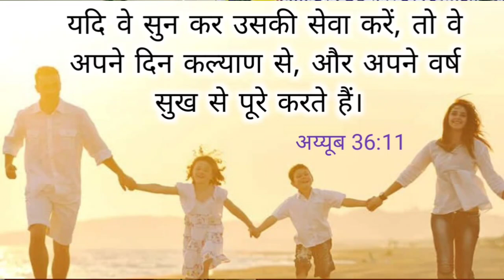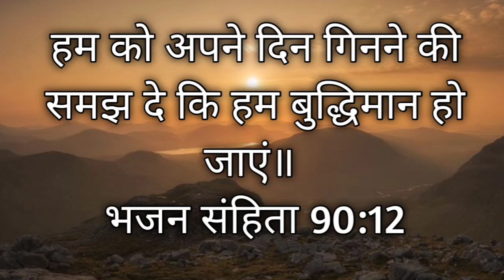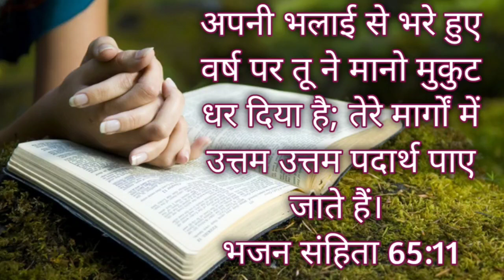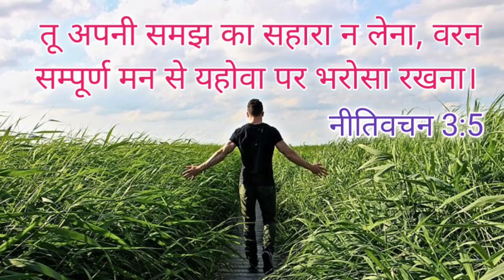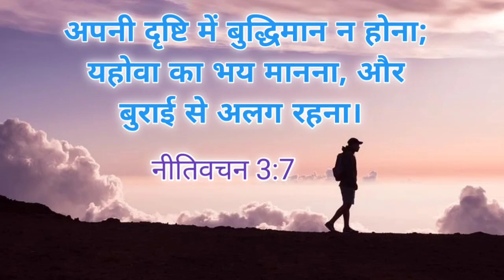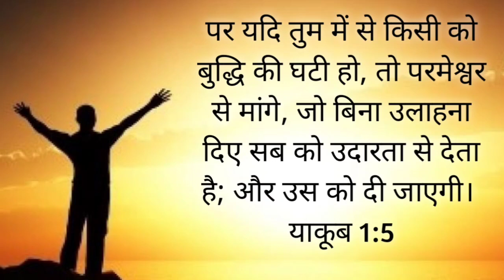खुशी-खुशी नवा साल आ गया | 🎶 New Masih Song 🎶 | Br. Harmel Singh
खुशी-खुशी नवा साल आ गया

Writer - Br. Babu Masih Nahar
Singer - Br. Harmel Singh